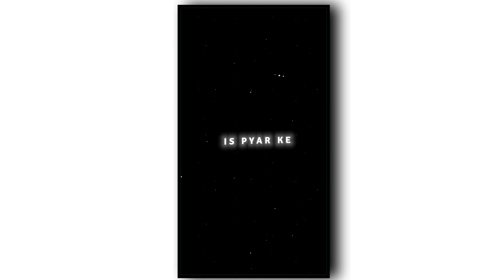Black Screen Template Video l Full Screen Lighting Effect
Template Video Background Full Screen | light Effect | Kinemaster Template Black Screen Status

Editor SS TEMPLATE WORLD